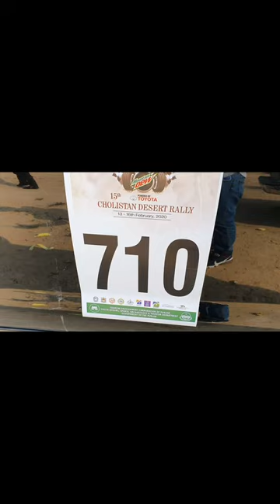15th Cholistan desert jeep rally2020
TDCP started the jeep rally in the majestic desert of Cholistan in 2020